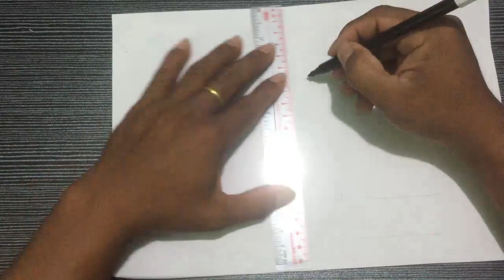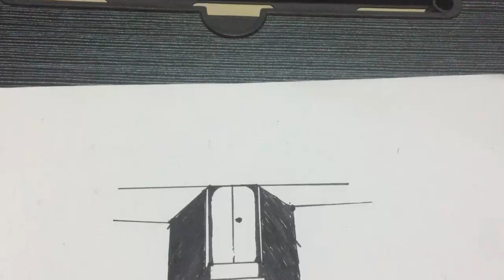Very Easy!! How To Draw 3D Hole & Stairs - Anamorphic Illusion on paper l Kim Ath drawing